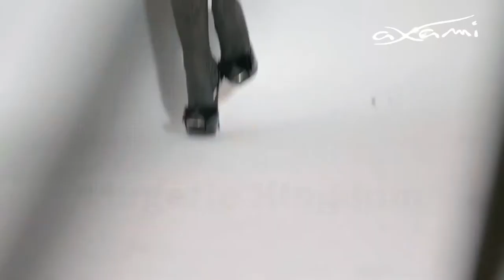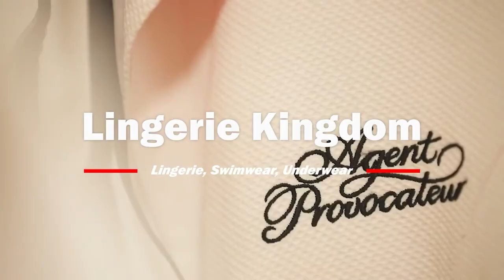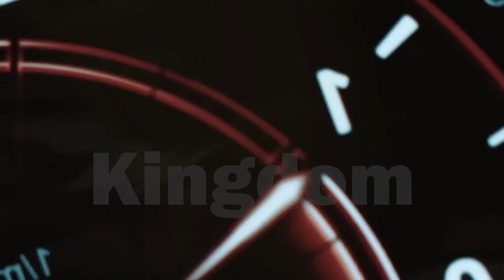Bikini Model Micro Bikini Summer Music Hot Girl Cool Model Adult video Music video